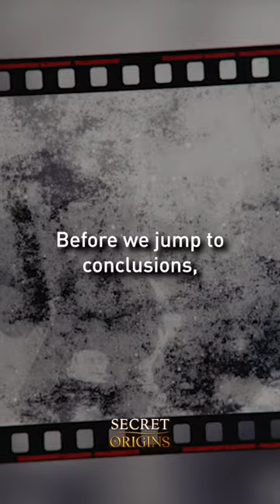Did Admiral Byrd Lie About His Expedition to Inner Earth?